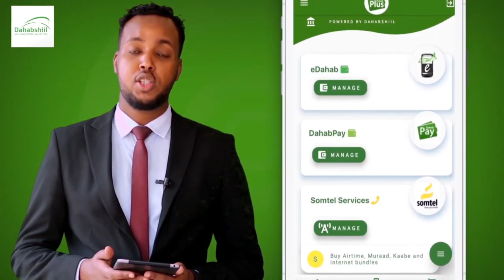Siyaasi Cabdiraxmaan Cabdishakuur Oo Qaadacay Xubnaha Gudiga Rw Rooble Soo Saaray .